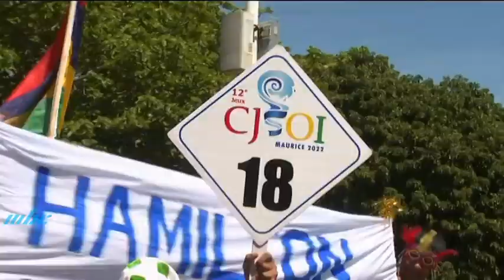CJSOI - La Route des Champions 22 Septembre 2022